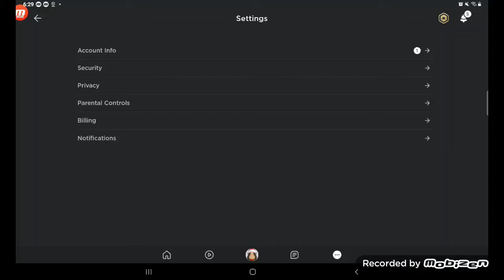following my fans